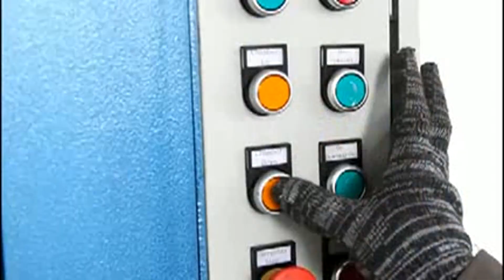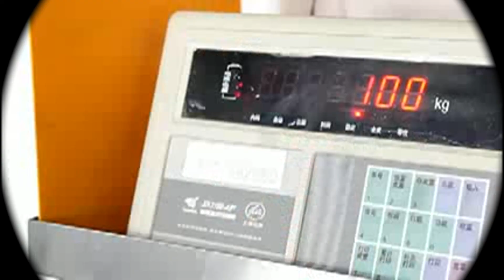Hydraulic Press For Used Clothing India Textile Press Machine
1.Fully automatic waste cardboard box/OCC/ONP baling press machine,
2.Vertical carton box baling machine, plastic pet bottles compress machine.
3.Metal scrap baling press machine, steel wire compress baler machine.
4.Aluminum chips/shavings briquetting press machine, copper turnings/swarfs briquetting press machine.
5.Wood shavings bagging press baler machine, silage bagging baling machine.
6.Wiping rags bagging press baler machine, waste clothes/second hand clothing/old clothes baling machine.
7.Plastic lumps/pipes shredder machine, plastic scrap blue shredder machine.
8.Metal scrap shredder machine, double shaft shredder machine, wood pallet shredder machine.
9.Plastic lumps granulator machine, plastic barrels crusher machine.
10.Hydraulic shear machine for heavy metal scrap, copper cable wire shear machine.